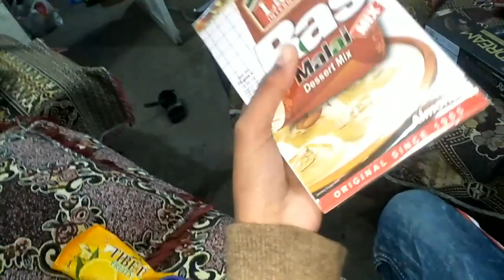GROCEREY SHOPPING plz